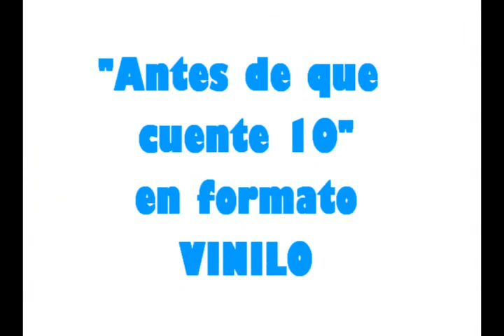Rockola.fm entrevista a Fito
Fito presenta su álbum Antes de que cuente 10 en Rockola.fm. Este es sólo el resumen de una entrevista en la que el artista nos descubre muchos de los entresijos de la creación del disco y sobre la actualidad musical.